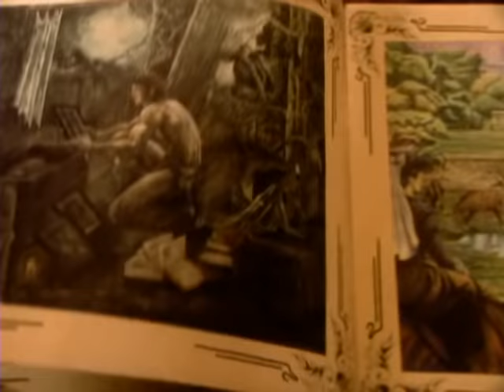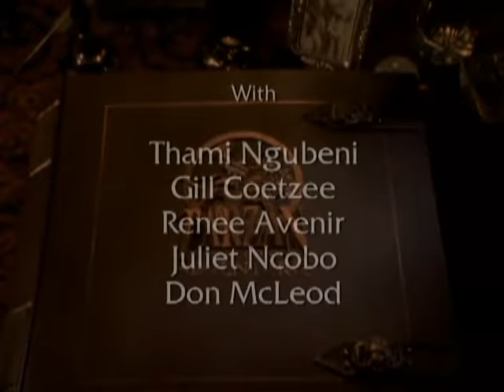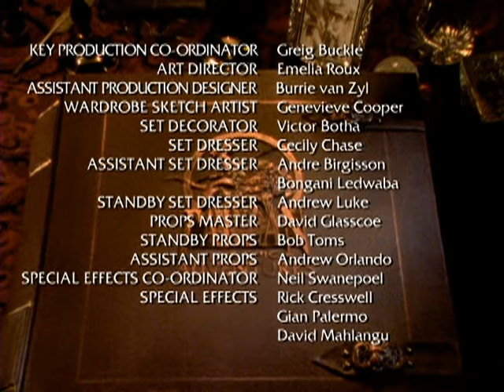TARZAN: The Epic Adventures | S1 Ep8 "Priestess of Opar" | Full Episode | Boomer Channel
🟢 Title: Tarzan: The Epic Adventures "Tarzan and the Priestess of Opar"
🟢 Summary: Tarzan and Themba learn of a half ape, half human tribe in the land of Opar and seek them, believing they have Jane. Tarzan is captured and the fully human La desires him. Tarzan has a showdown with head beast Cadj to free Jane.

“Tarzan: The Epic Adventures” is an American adventure drama series that aired in syndication from 1996 to 1997. It follows Tarzan during his younger years after his first exposure to civilization, but before his marriage to Jane. We always enjoyed Joe Lara's Tarzan because he's a fine actor who could smoothly transition from moments of peace to scenes of wild action. We also like how the season depicts Tarzan's struggle with adapting to civilized culture - paired with his best friend Themba who has the same problem in reverse. This, along with "Tarzan in Manhattan," plays with the theme of 'wild man meets the city' in a way that resonates with us. Hope you like it!

Directed by: Gino Tanasescu
Written by: Dennis Kerner
Cast: Joe Lara, Aaron Seville, Don McLeod

Guest Stars: Renee Avenir, Nicole Franco, Angela Harry

Year Released: 1996

🟢 Rating: TV-MA